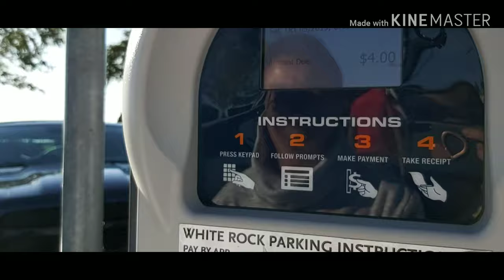Long lasting Fenty Beauty red Lipstick from sephora